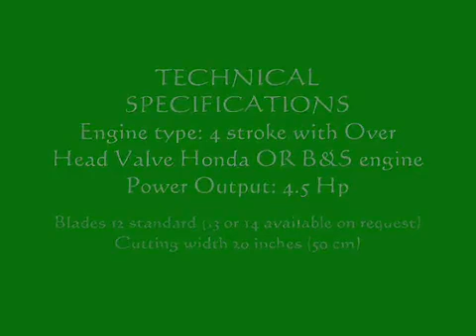Excel & Green Machines Private Limited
We offer a wide range of agriculture equipments, gardening tools, horticulture equipment that are procured from reliable vendors and exported all over the world by us. These are used for various applications in Agriculture, Defense, Development Authorities and Forest & Irrigation Department. Each of our precision-engineered products undergoes various quality tests to ensure its reliability, accurate functioning and durable performance.